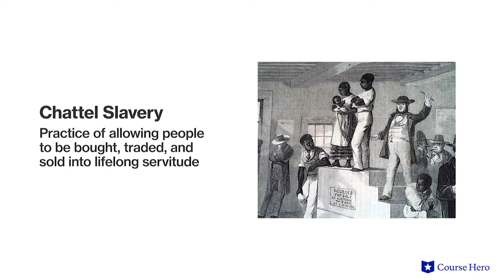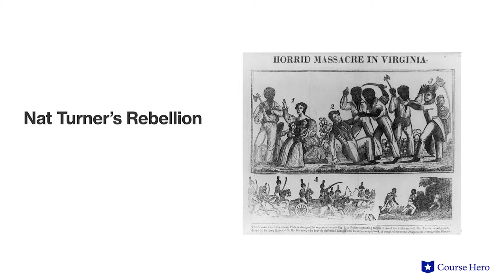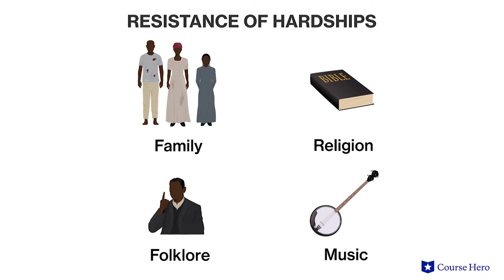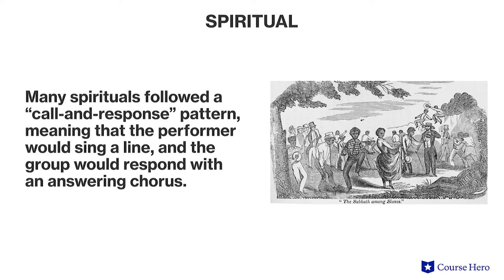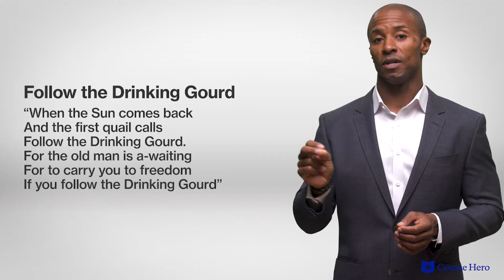U.S. History | Slavery in Antebellum America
Summarize videos instantly with our Course Assistant plugin, and enjoy AI-generated quizzes Learn all about slavery in Antebellum America in just a few minutes! Professor Christopher E. Manning of Loyola University of Chicago details the harsh realities and conditions endured by enslaved African Americans, resistance efforts and rebellions, and the creation of a rich culture that rallied on families, religion, folklore, and music.